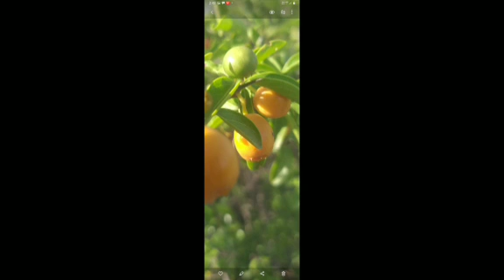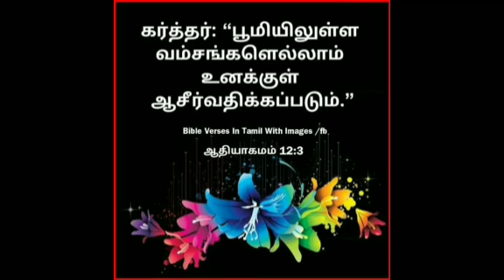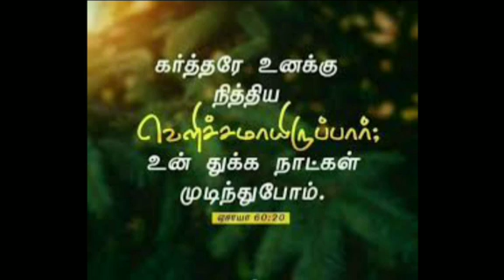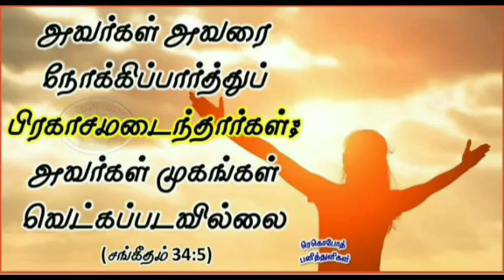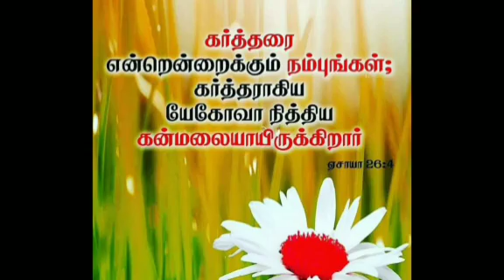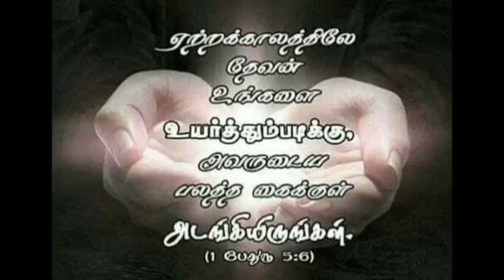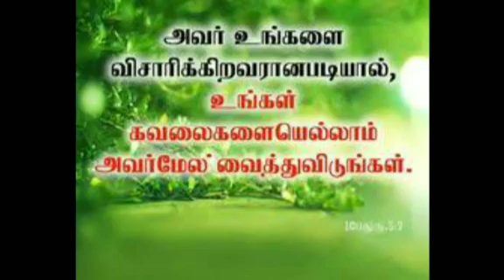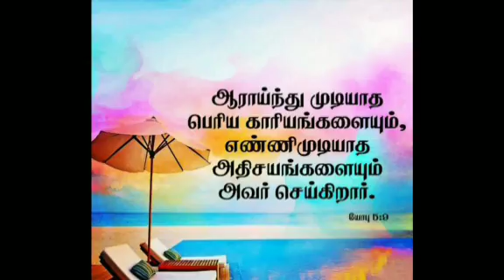tamil hits songs ||தமிழ் கிறிஸ்தவ பாடல்கள் ||newchristansongs||jesustamilsaong| RealHERO videos